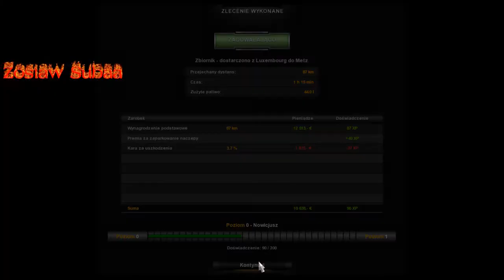Wielki Powrót [ DHL ]